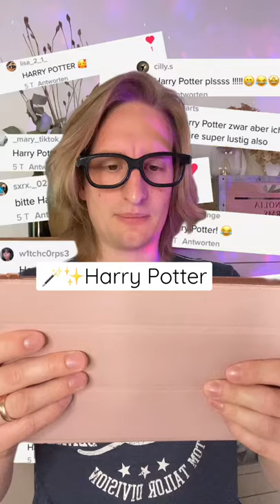HARRY POTTER macht keinen Sinn 🧐